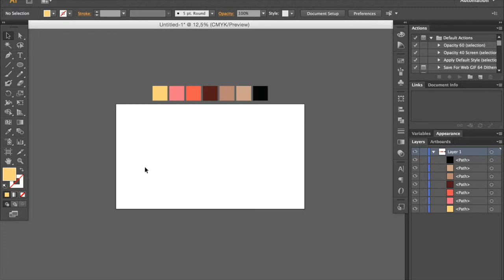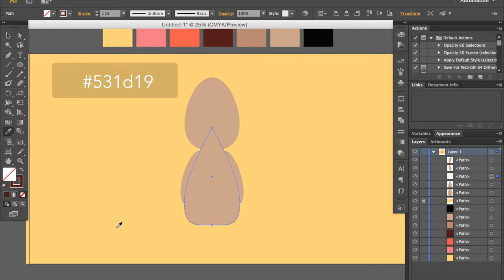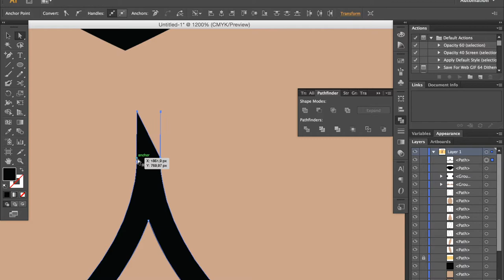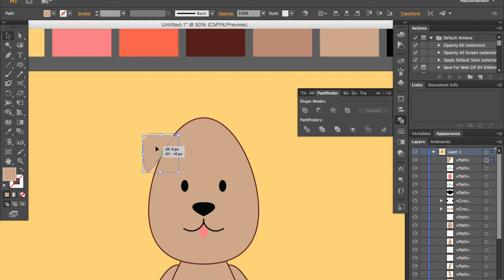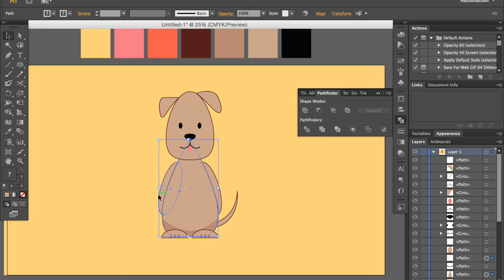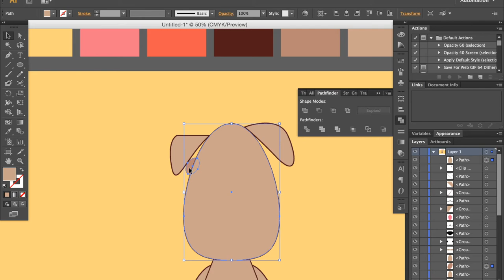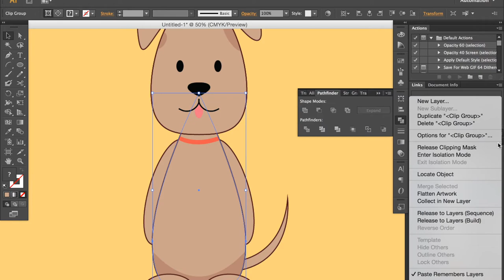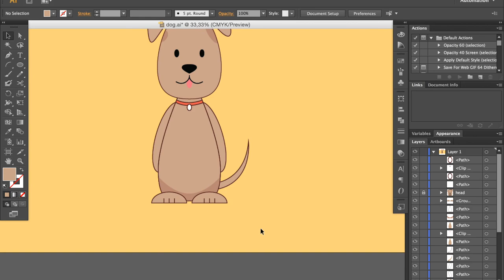Adobe Illustrator tutorial for beginners - How to draw a dog (2018)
Here you can see an easy way how to draw a cute dog with Adobe Illustrator. Start your graphic design journey. Find out full infographic on my portfolio

Turn on subtitles for additional comments and used keyboard shortcuts!

🎓 Book a private lesson with me! One on one in Sydney or online tutoring via webcam.